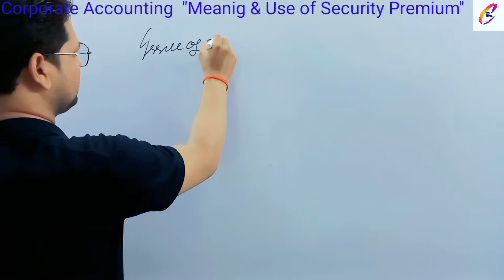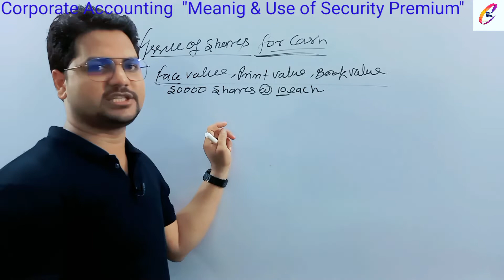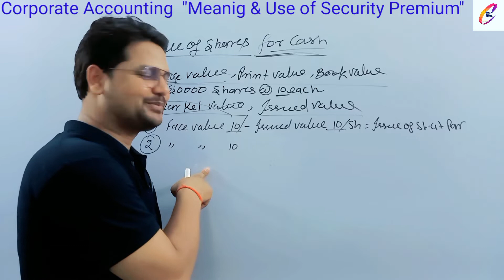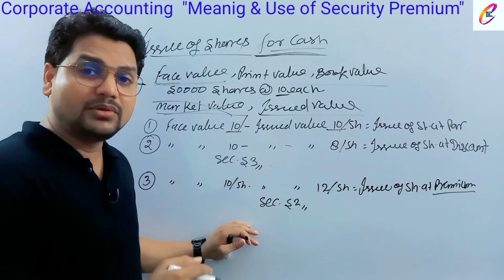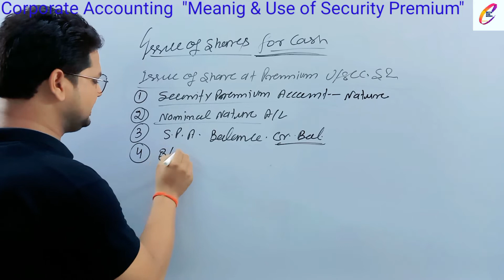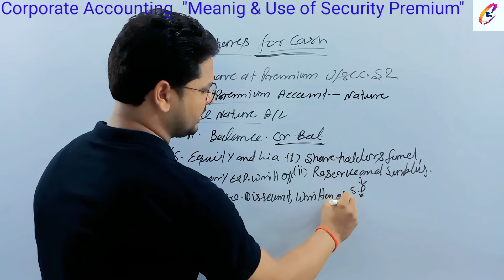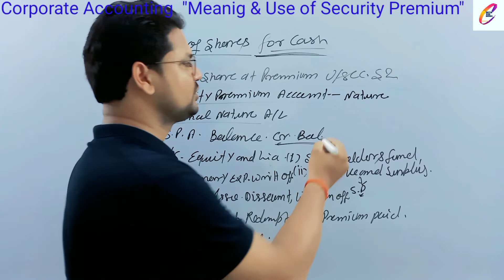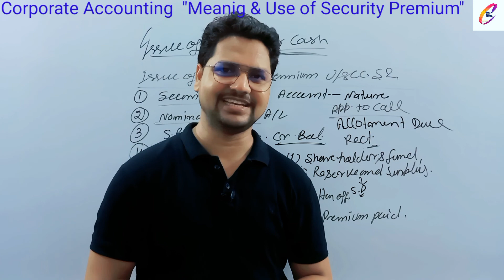Everything About Security Premium 12th & Bcom ll Vedshira sir ll Sec 52 ll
आज अपने इस वीडियो में हमलोग समझेंगे कि security Premium क्या होती है और इसका उसे क्या होता है l

यह विषय 12th Standard, B.Com और M.Com के विद्यार्थियों के लिए महत्वपूर्ण होने के साथ- साथ Commerce की सभी प्रतियोगी परिक्षाओं के लिए भी बहुत महत्वपूर्ण होता है।
                Commerce का तात्पर्य उन सभी क्रियाओं से होता है जो व्यवसाय को बॄध्दि की ओर लेकर जाती है। व्यवसाय का सबसे बड़ा प्रारूप कम्पनी है तब यह अनिवार्य हो जाता है कि, कम्पनी को भली-भांति समझा जाये तभी आगे बढ़कर Commerce को समझा जा सकेगा ।
             तो अपनी इस श्रंखला मे हमलोग कम्पनी के प्रारम्भ से लेकर अंत तक जानने का प्रयास करेंगे।
            यदि आप को हमारा पढ़ाने का तरीका अच्छा लगता है
और विषय आप को आसानी से समझ मे आता है
 तो हमारे चैनल को अपने साथियों के साथ में भी साझा करें।
            Commerce को सरलतापूर्वक और अधिक जानने के लिए हमारे साथ लगातार बने रहे और अपना महत्वपूर्ण feedback  हमे जरूर देंl